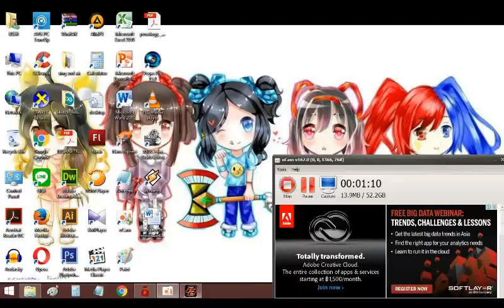Pimpreem กับการผจญภัยในโลกเกมส์ PB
เพื่อนในวิทยาลัยพาเล่นละค่ะ ^^